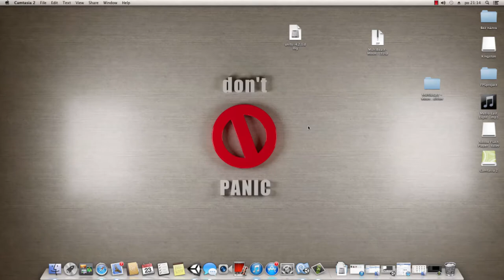(Unity3D) FPS Game Update*0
Just a test of my game... Development is still in early development, so don`t except best results.